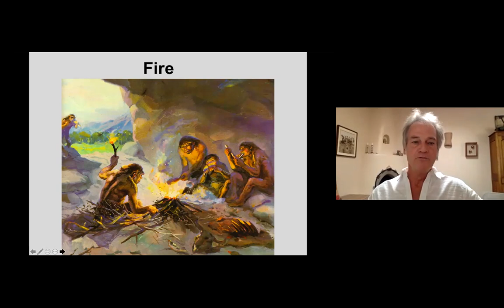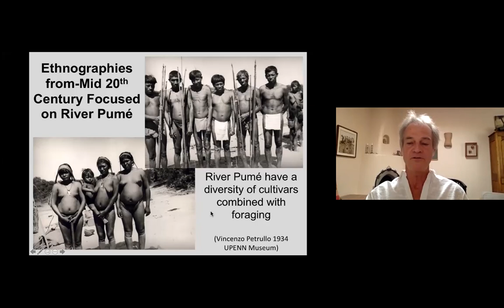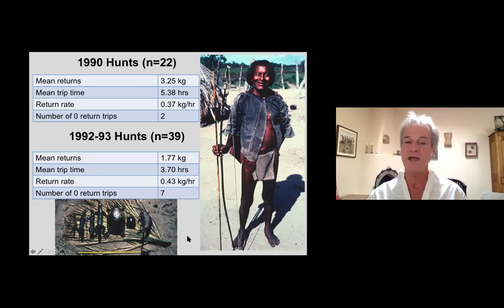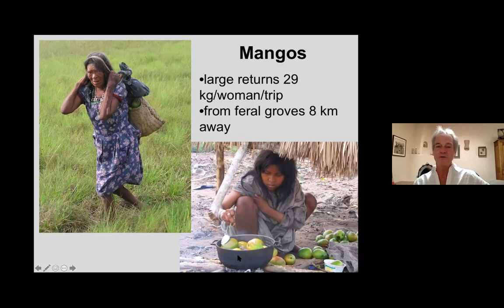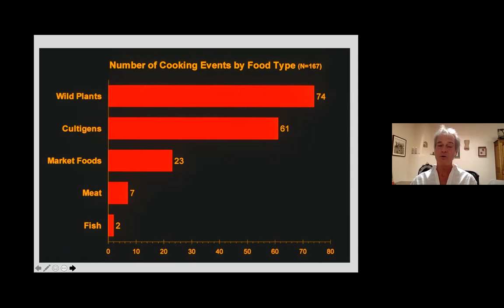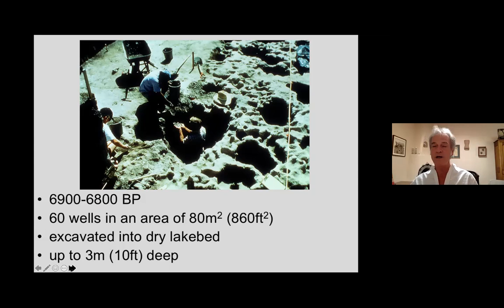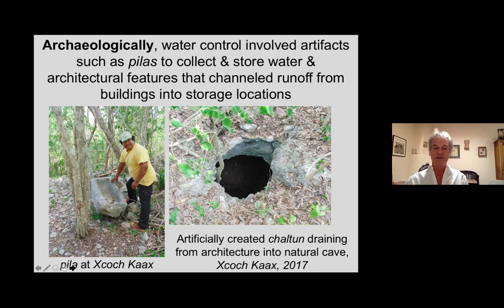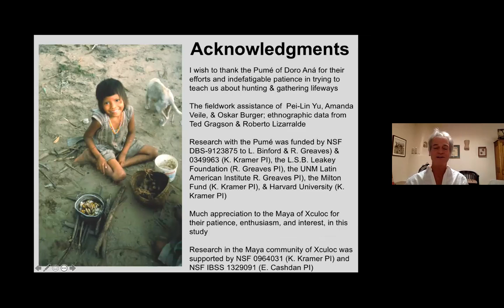Russell Greaves presents "Fire and Water: The Ethnoarchaeology of Hearths and Wells"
𝗨𝗡𝗠 𝗔𝗻𝘁𝗵𝗿𝗼𝗽𝗼𝗹𝗼𝗴𝘆 𝗖𝗼𝗹𝗹𝗼𝗾𝘂𝗶𝘂𝗺 𝗦𝗲𝗿𝗶𝗲𝘀 (𝐒𝐞𝐩𝐭 𝟑, 𝟮𝟬𝟮𝟏 𝗼𝗻 𝗭𝗼𝗼𝗺)
Dr. Russell (Rusty) Greaves is the Director of the UNM Office of Contract Archeology with nearly 40 years of archaeological research and cultural resource management (CRM) experience. He has worked primarily in the American Southwest, Great Plains, Texas, and Great Basin regions, in addition to other areas. Rusty has performed CRM and research archaeology of an array of Paleoindian, Archaic, and Late Prehistoric archaeological records. He has worked on many historic-period Native American, Spanish, Hispanic, European, and African-American sites. He has experience with hunter-gatherer, small-scale agricultural, and complex society archaeology. He has significant experience in a range of innovative survey, excavation, and analytic methods in geoarchaeology, zooarchaeology, and paleoethnobotany, and has extensive archival and museum research experience. Rusty has also performed ethnoarchaeological investigations in New Mexico, Arizona, Louisiana, Venezuela, and Mexico. Rusty maintains active ethnoarchaeological research interests, especially in relation to ongoing investigations among Yucatec subsistence Maya agriculturalists and extensive research with mobile Savanna Pumé hunter-gatherers of the Orinoco Plains.